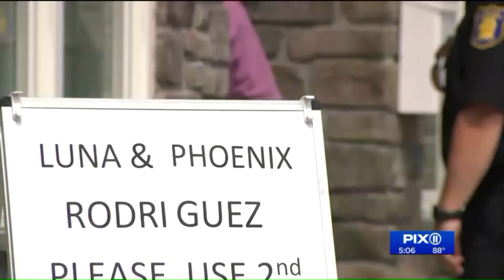Wake for twins that died in Bronx hot car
As tearful mourners filled a Yonkers funeral home, one lawmaker is calling for new legislation to help protect children going forward.